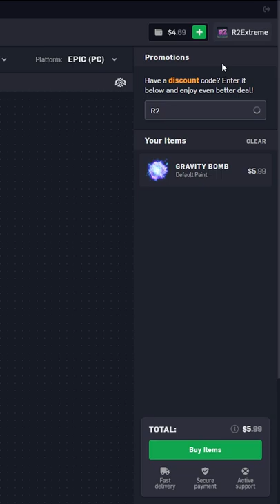100 BOTS vs GRAVITY BOMB no ROCKET LEAGUE !!!!!!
Neste vídeo coloquei 100 bots contra 1 explosão de gol no Rocket League. OS BOTS FORAM TODOS PUXADOS???